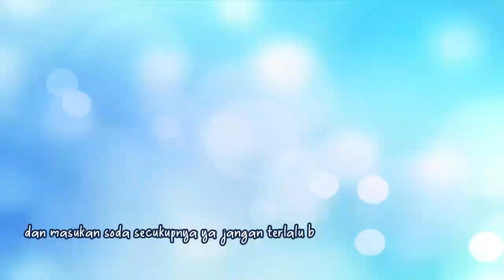Bikin Mojito dari Frenta blue || Ide Jualan || Segerrr...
bikin Mojito dari frenta blue harga murce...cocok untuk ide jualan nih gampang no ribett..jangan lupa subribe yaah..